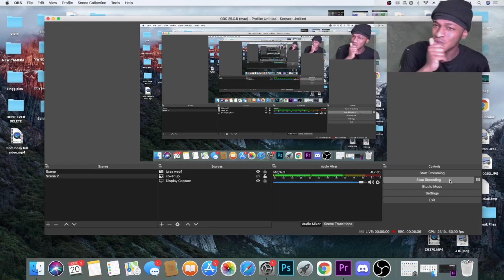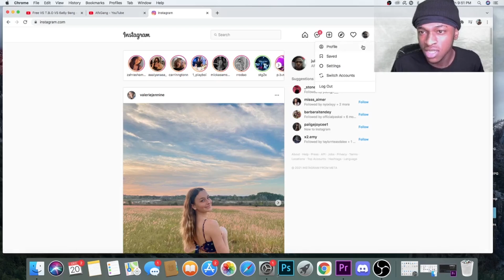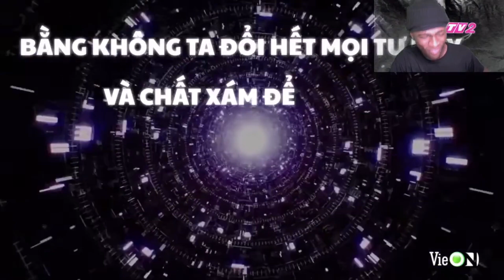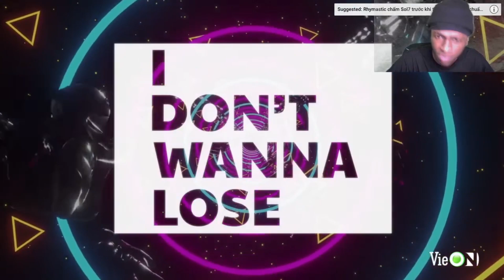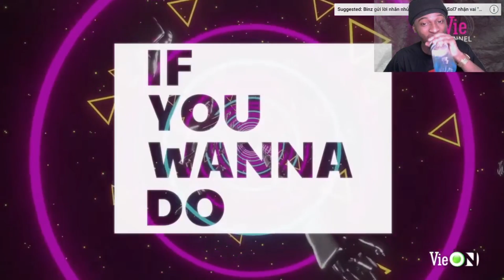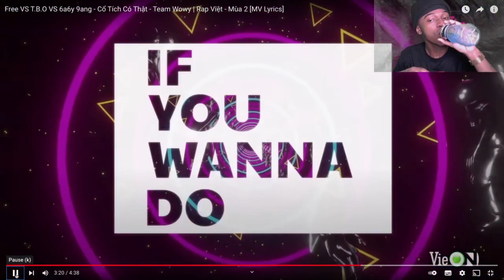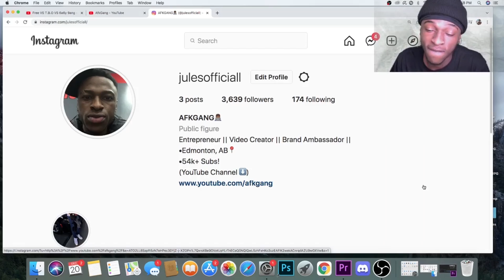Free VS T.B.O VS 6a6y 9ang - Cổ Tích Có Thật - Team Wowy | Rap Việt - Mùa 2 [MV Lyrics]-REACTION!!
@ JULESOFFICIALL